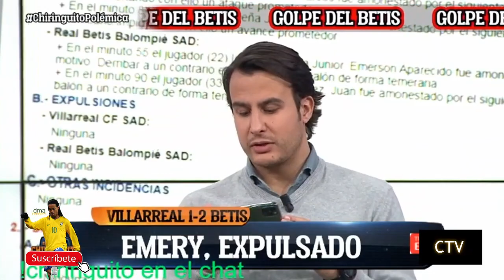El chiringuito hoy, EMERY "SIEMPRE ES EN CONTRA NUESTRA" Análisis: VILLARREAL 1-2 REAL BETIS